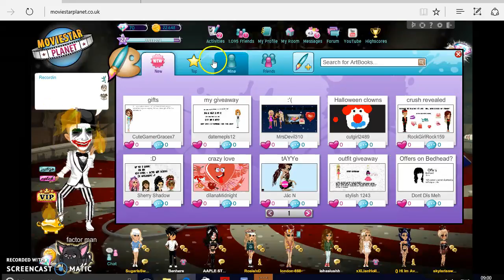MovieStarPlanet|Wishlist Giveaway #1|JoshiiePlaysMsp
Uk Msp:factor man
Uk Backup:!Joshiie!
Gonna create more country accounts
Make sure to smack that like button around the first and
to see more content on this channel